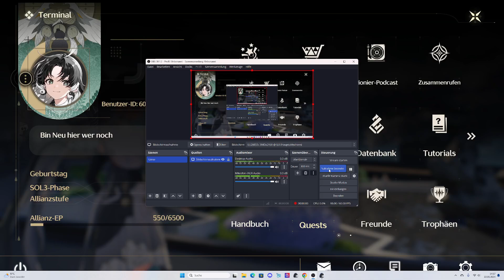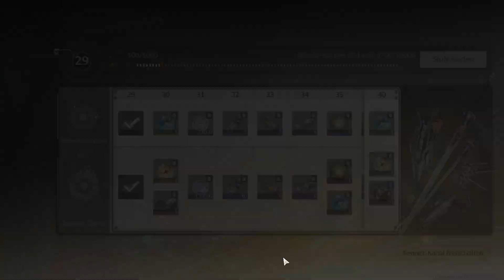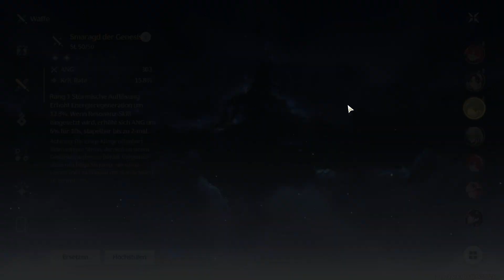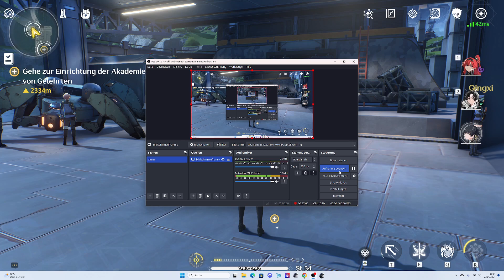Wuthering Waves, Der Typ namens Aalto